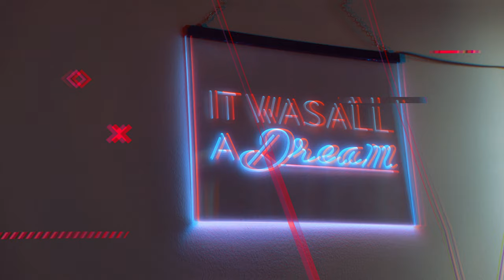TUTO : Comment PRENDRE EN PHOTO UN COUPLE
Tuto: Comment shooter un couple?
 On se retrouve aujourd'hui pour vous montrer ma façon de procéder pour shooter un couple, évidemment chaque couple est différent et il est nécessaire selon moi de s'adapter à chaque fois dans sa façon de faire!
Je vous laisse ici avec mes tips de base pour des résultats minimums!
Avez-vous déjà franchi le cap de votre côté?

Je tiens  à remercier particulièrement l'équipe de Chroma PV sans qui sont derrière la caméra!